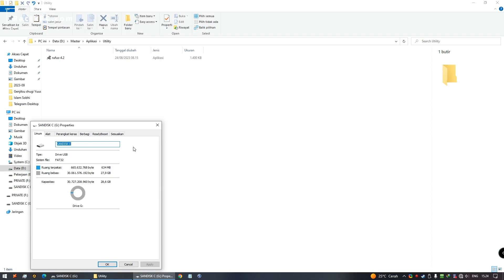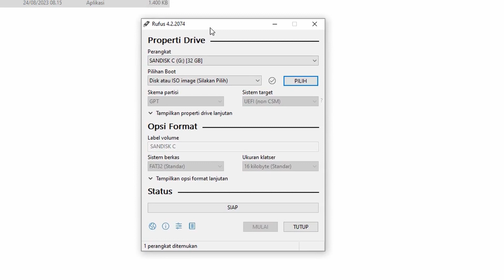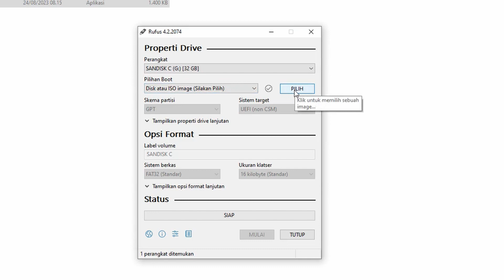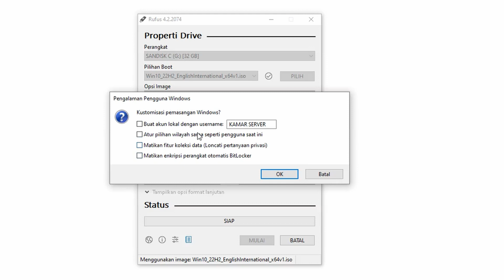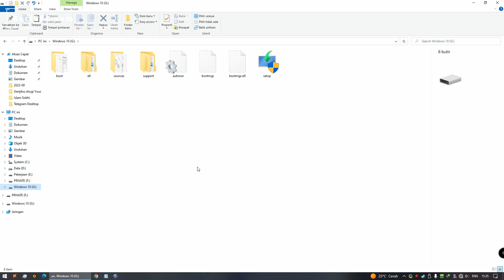Ternyata Semenyenangkan dan Secepat Ini INSTALL ULANG WINDOWS 10/11: Cara Pakai RUFUS TERBARU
Jika Kamu ingin memahami langkah-langkah cara menggunakan Rufus untuk membuat installer Windows dengan mudah dan cepat, maka Kamu berada di tempat yang tepat. Rufus adalah alat yang sangat berguna untuk memformat dan menginstal sistem operasi pada perangkat Kamu. Admin akan membimbing Kamu melalui setiap langkah dengan jelas dan sederhana. Jadi, mari kita mulai!